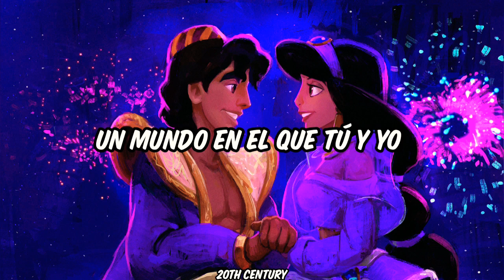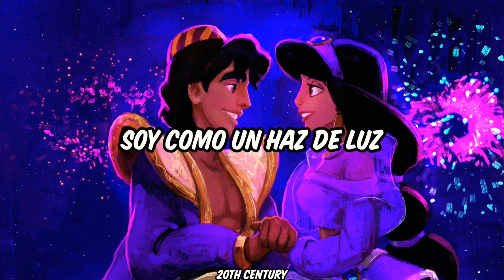Un Mundo Ideal